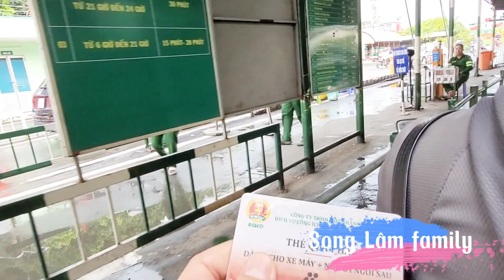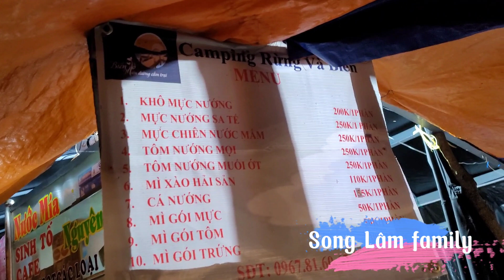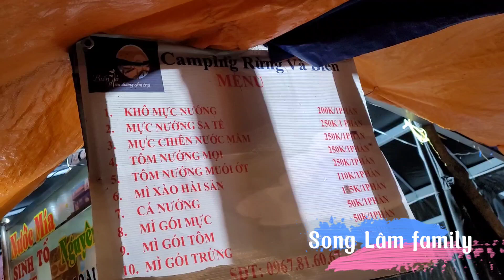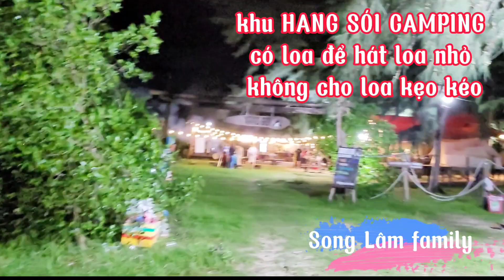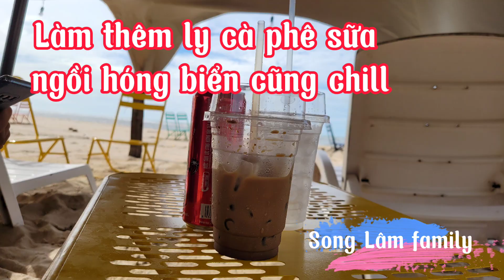REVIEW BÃI CAMPING RỪNG VÀ BIỂN CAMPING - VITAMIN SEA CAMPING - HANG SÓI CAMPING | Song Lâm family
Khu Hồ Cóc Bà Rịa Vũng Tàu cách sàu gòn 130km và cách Cũng Tàu 60km có rất nhiều bãi biển đẹp có thể camping tự túc khá thuận tiện các bạn đi cấm trại hoặc các bạn thích phiêu lưu có thể cấm trại tự túc ngoài dịch vụ như RỪNG VÀ BIỂN CAMPING , V0ITAMIN SEA CAMPING, HANG SÓI CAMPING rất đẹp.

Hãy mang lều và đồ ăn thức uống để tiết kiệm chi phí nhé!

Vé vào cổng 150k .
Giá thuê lều 500.000 đ- 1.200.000 đ